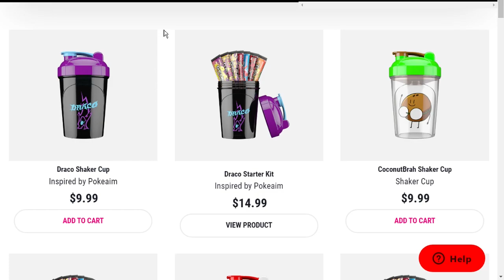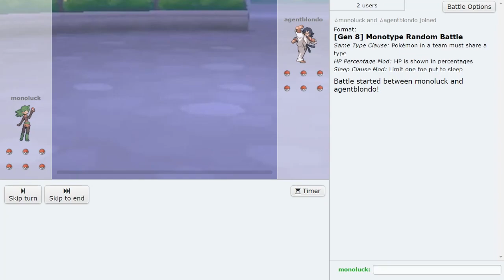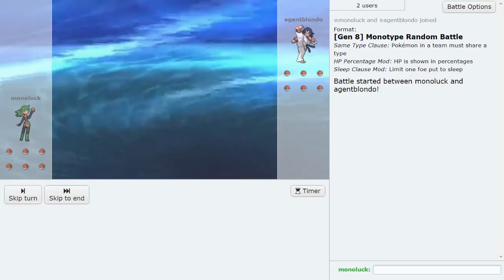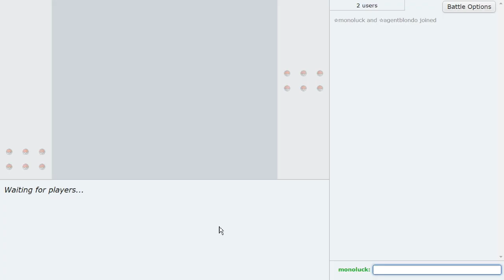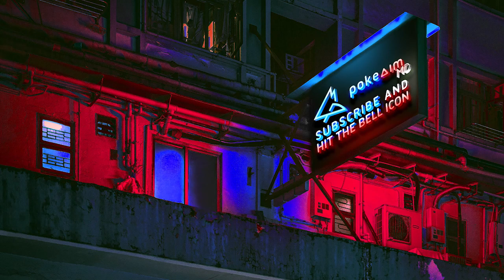So the Agency challenged me for all the Marbles...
The Doctor vs The Agency, for all the marbles! PokeaimMD vs Thunderblunder777, who wins in the end? Find out!

00:00 The Doctor vs The Agency. For all the Marbles
15:31 Subscribe if you like this content and let us know down below!

asfgerthrrth Enjoy!